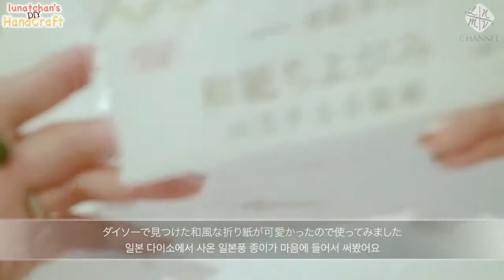[ResinArt] origami Earrings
Hello, everyone. My name is lunatchan.
I am Japanese.I can’t speak English well but I would love to be able to have smooth conversations with foreigners:)
I’m not good at English but I’ll try to do my best.
Please excuse my poor English.
Thanks~😄

【lunatchan's DIY HandCraft】
Crafting handmade accessories is my hobby, mainly made from UV cure resin.
This My playlists is about HandCraft.
Please enjoy the videos~